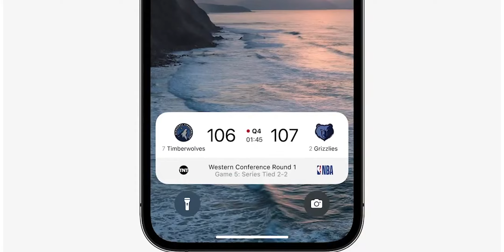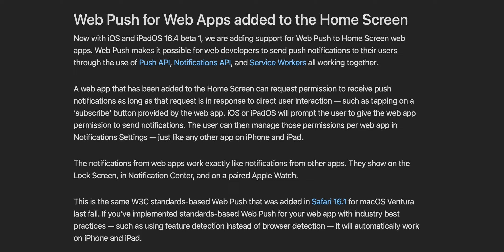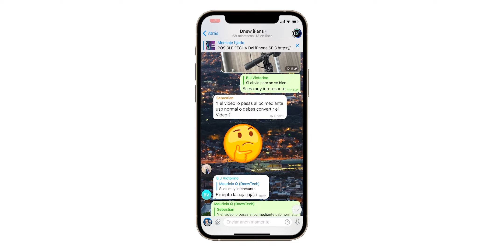iOS 16.4 Beta 1 ¡AL FIN LLEGO CON GRANDES NOVEDADES!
iOS 16.4 es la versión que saldría durante la primavera y nos encontramos que esta cargada de novedades para nuestros iPhone